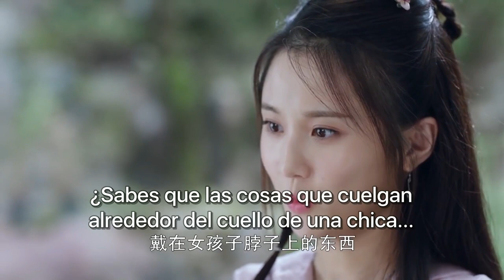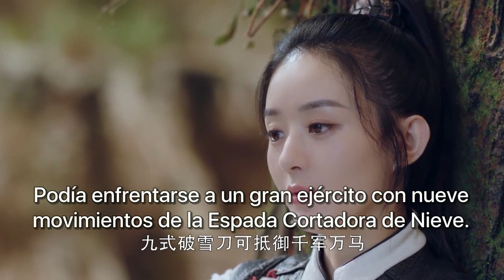EP 6 Parece que Xie Yun se enamoró de A'Fei, ella se pone de collar la espadita que le regaló 💕🥰